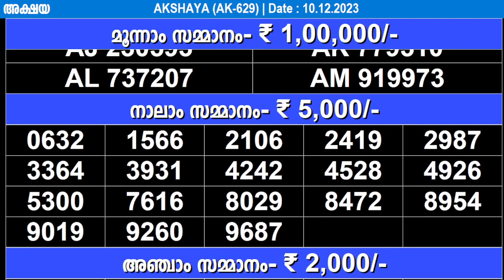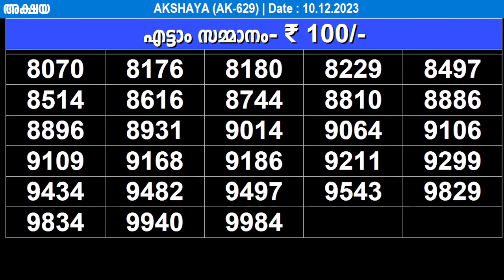KERALA LOTTERY AKSHAYA AK-629 | LIVE LOTTERY RESULT TODAY 10/12/2023